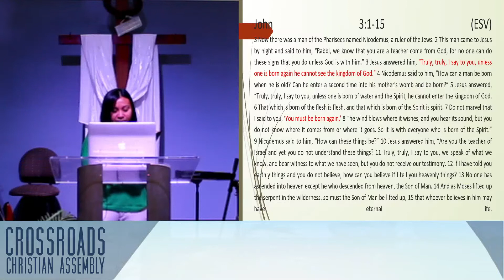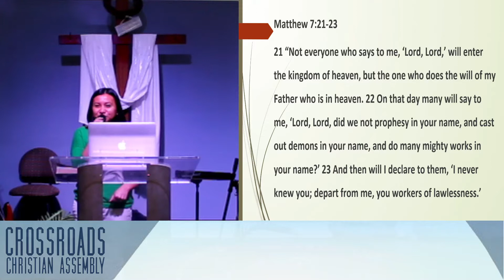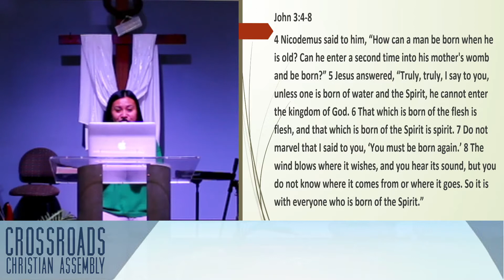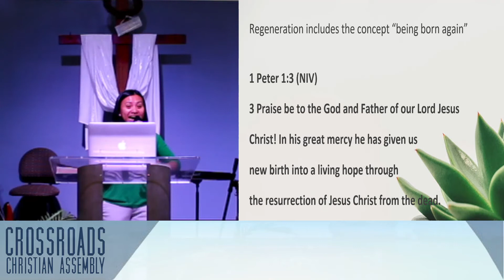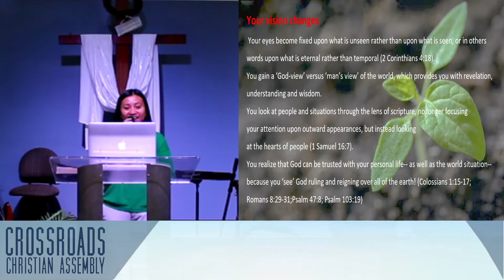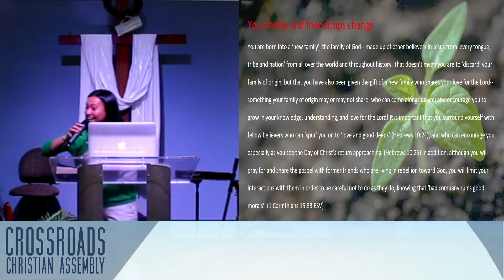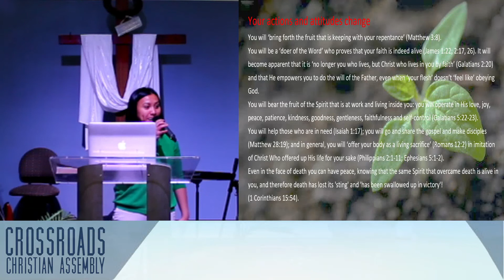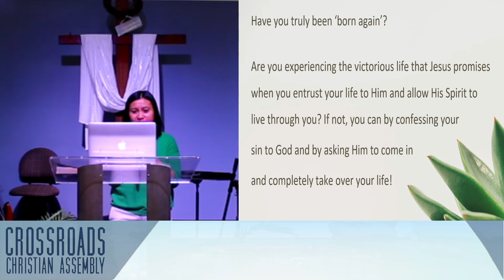You Must Be Born Again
Intern, Sis. Mary Anne Glennie preaching the Bible message entitled, "You Must Be Born Again."  The scripture reading is John 3: 1 to 15. This message was preached at Crossroads Christian Assembly, in Edmonton, Alberta, Canada, on Sunday, January 31st, 2021.